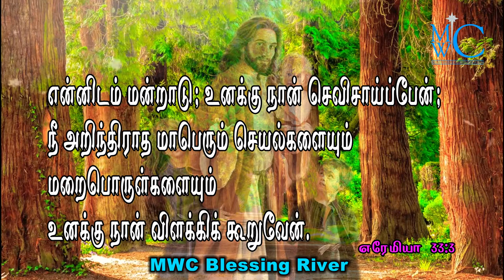holy bible words MWC Blessing River